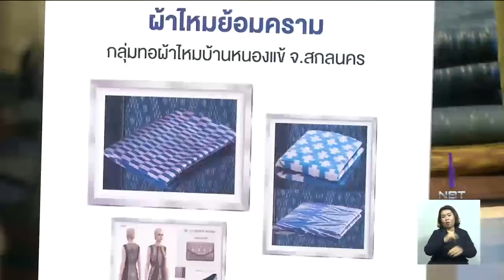ชวนประชาชนร่วมอุดหนุนสินค้าชุมชน งาน OTOP Midyear 2019 จัดถึง 23 มิ.ย.นี้ อิมแพค เมืองทองธานี